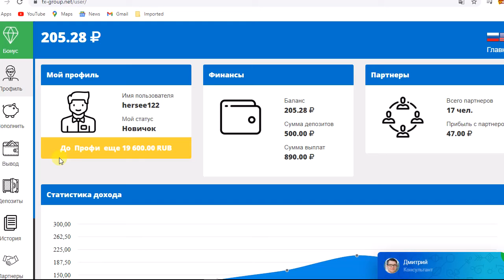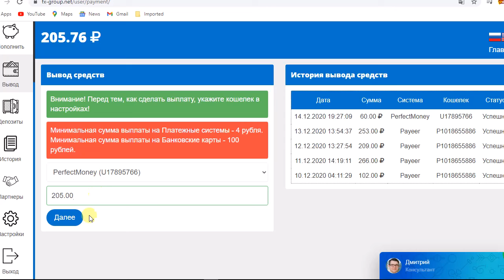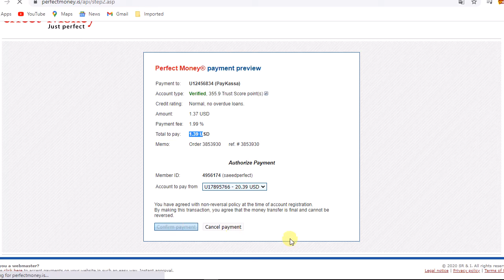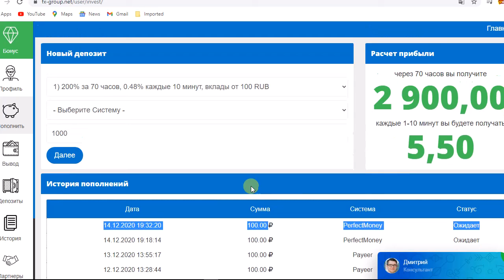افضل واقوى موقع استثماري لعملة الروبل|| fx-group|| مع ايداع جديد100 روبل روسى مع اثبات5 اسحب 205.00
رابط اتسجيل بالموقع  fx-group

СУММА ДЕПОЗИТОВ
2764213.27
СУММА ВЫПЛАТ
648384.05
ПОЛЬЗОВАТЕЛЕЙ
5591

ЗАРАБАТЫВАЙТЕ РЕАЛЬНЫЕ ДЕНЬГИ
100 RUBМинимальная сумма депозита
200-800%Прибыль за 67 часов
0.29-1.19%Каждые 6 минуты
5 RUBМинимальная сумма вывода
0%Комиссия при выводе

العملات الرقمية,تعدين البيتكوين,تعدين